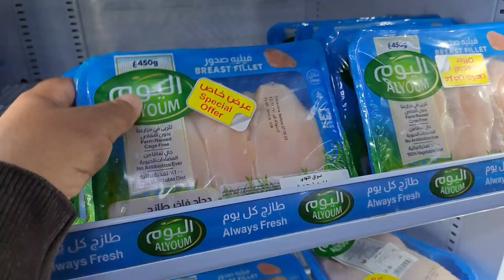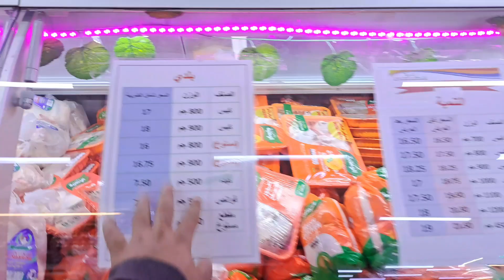मेरा आज का डिनर 🍽 | dailyvlog | sabinaashrafofficialvlog | @souravjvlogs#saudiarabialife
मेरा आज का डिनर / Mera Aaj Ka Dinner

💢 गैजेट्स-
Video Shoot - Samsung A53
Camera Shots - fhd 1080P 60,30fps. UHD 30fps
Mic - Samsung Internal Mic
Gimbal- With Hand

आप लोग अपने भाई को दिल ❤️ से सपोर्ट करो ताकि 20k पूरा हो जाए

Your queries.
मेरा आज का डिनर
Mera Aaj Ka Dinner
Viral
Viral Video
Viral vlog
Viral Daily vlog
Viral 2023 vlog video
My Firs Vlog video
Vlog Video Kaise Banaye
Vlog video Kaise banate hai
Vlog video kaise shoot karte hai
Video vlog smartphone se kaise banaye
Vlog video kaise record karen
Vlog banane ka tarika
Smartphone pakadne ka tarika
Vlog video me Kya Bolen
Daily vlog kaise banate hai
Daily life Style vlog kaise banate hai
Ghar pe vlog kaise banaye
Gao me vlog kaise banate hai
Public me vlog kaise banaye
Vlog kaise record karte hai
Bina Mic aur Gimbal se vlog kaise banaye
Kewal smartphone se vlog kaise banaye
Daily vlog Viral kai kare tips and Tricks
Vlog video ke liye tips and Tricks
Village me vlog video kaise bante hai
Vlog video editing kaise karen
Video edit kaise hota hai
SabinaAshraf ka vlog
U.P Ka Vlogger
Uttar Pradesh ka Vlogger
Daily life vlog
Dailyvlogvideo
Daily life style
Driver life in Saudiarabia
Driver life in ksa
Village life
Village Life Style
Driver life
Daily Vlog
Vlog video
Dailyb vlog Jeddah
Youtube Channel Kaise banaye
YT ke liye Video kaise banaye
YouTube Vlog
Youtubevlogvideo
Vlog video YouTube
Saudiarabia life Style
SabinaAshraf life
SabinaAshraf new video
Viral vlog video
Krishna vlog
U.P ka bloger
Anandnagar ka Vloger
sabinaashraf Family vlogs.
Niki ayush vlog
Swati Rojha
Vlog video
Vlogs videos
vlog intr.
Village Vlogger
RanipurChauraha Ka Vlogger
Ranipur Ka Vlogger
RanipurChauraha Ka Famous Vlogger
Soharwaliya ka Vlogger
Soharwaliya kala ka Vlogger
Soharwaliya Khurd ka Vlogger
Samardheera ka Vlogger
Samardheera Chauraha ka Vlogger
Parsohiya ka Vlogger
Parsohiya Purandarpur ka Vlogger
Sonbarsa ka Vlogger
Sonbarsa Purandarpur Thana ka vlogger
Purandarpur Thana ka Vlogger
Purandarpur Ka Vlogger
Laxmipur ka vlogger
Mohnapur ka Vlogger
Sonauli ka Vlogger
Nautanwa ka Vlogger
Manikaura Ka vlogger
Bhaiya Pharenda ka vlogger
Pharenda ka vlogger
Pipigunj
Gorakhpur ka Vlogger
Maharajgunj ka vlogger
Ranipur Samardheera ka vlogger
India ka vlogger
Dehati Vlogger
Village ka vlogger
Gao ka vlogger
Family Vlogger
Family vlog video
Full vlog video
Viral
Viral 2023 video
Viral vlog
SabinaAshraf RanipurChauraha
AshrafSabina RanipurChauraha
Vlog Video viral
Dehati vlog
dehati ladka
dehat ka video
City ka Video
Vlog video SabinaAshraf
Vlog video 2023
Vlog Video Viral 2023
Vlog video's Viral
RANIPUR CHAURAHA U.P
SabinaAshrafOfficialVlog ka Channel
SabinaAshrafOfficialVlog ka Village video
SabinaAshrafOfficialVlog Channel
SabinaAshraf
sabinaashraf RanipurChauraha Purandarpur
Maharajgunj U.P
Hamdaaniya ka Vlogger
Hamdaaniya ka driver Vlogger
Jeddah ka Vlogger
KSA ka vlogger
Saudi Arabia ka vlogger
Al Hamdaaniya Saudiarabia
Al Hamdaaniya Jeddah
my first Vlog
आप सभी लोगों का दिल ❤️ से बहुत बहुत धन्यावाद. 🙏🙏🏼🙏🙏🏼